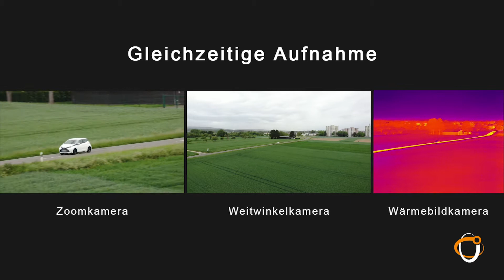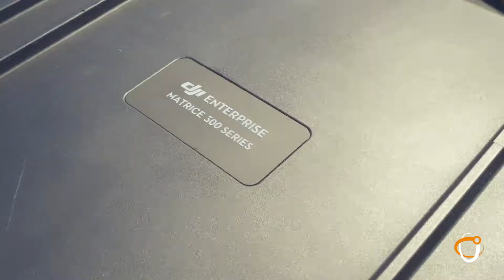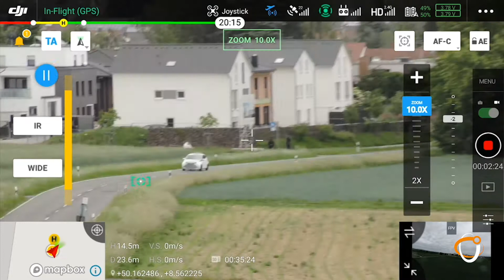DJI M300 RTK - Produktvideo - SOLECTRIC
DJI M300 RTK: Ein neuer Standard für die gewerbliche Drohnenbranche!
M300 RTK ist die neueste kommerzielle Drohnenplattform von DJI und kommt mit bis zu 55 Minuten Flugzeit, fortschrittlichen KI-Funktionen, omnidirektionalem Erkennungs- und Positionierungssystem und vielem mehr. Durch die Kombination intelligenter Funktionen, hoher Leistung und unübertroffener Zuverlässigkeit setzt sie völlig neue Standards.
In unserem neuesten Produktvideo zeigen wir euch ihren Aufbau und direkte Einblicke in coole Features wie Smarttrack, radiometischer Wärmebildkamera und mehr.